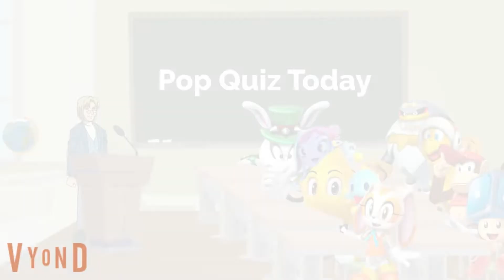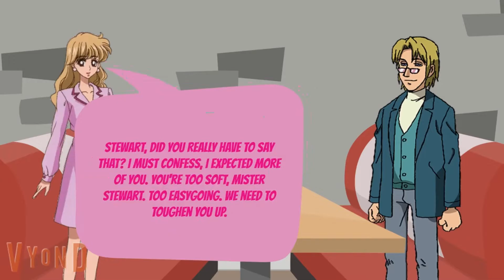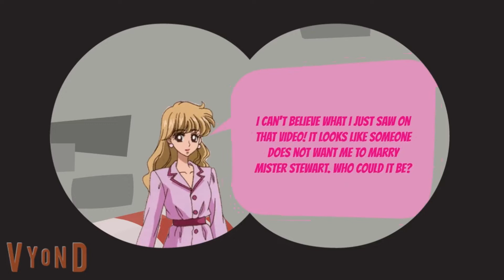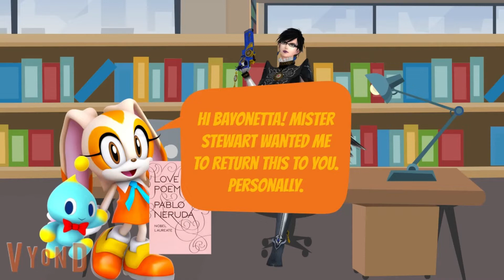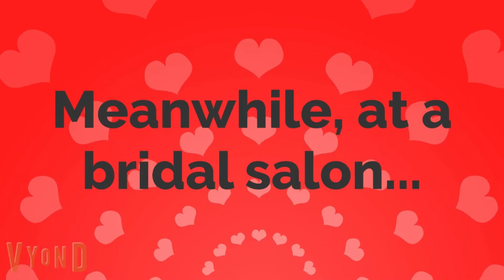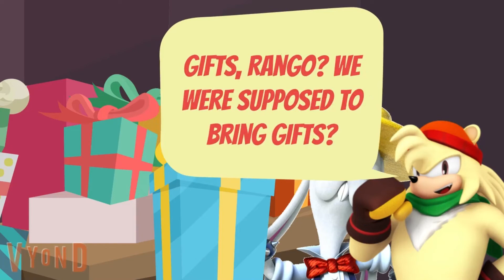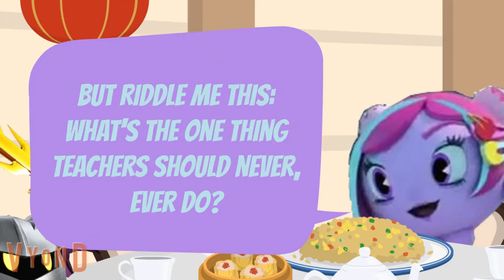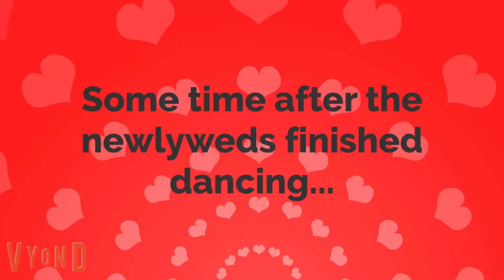(OUTDATED) There's Something About Chemistry full movie (read description)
Full remake and compilation of Mister Stewart and the Special Someone.

NOTE: Stewart gains the last name Sakurada in this video after marrying Ms. Patricia Sakurada, which is similar to how the clone deserter Cut gained the last name of Lawquane after marrying Suu Lawquane in the episode "The Deserter" from the 2008 animated TV show Star Wars The Clone Wars. In reality, this is not the case as the bride takes the groom's surname after marriage.